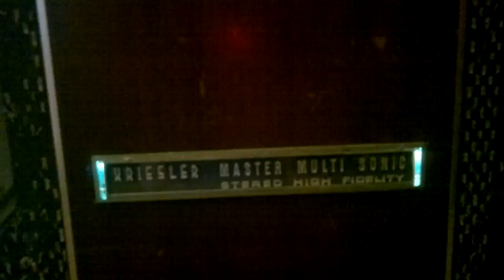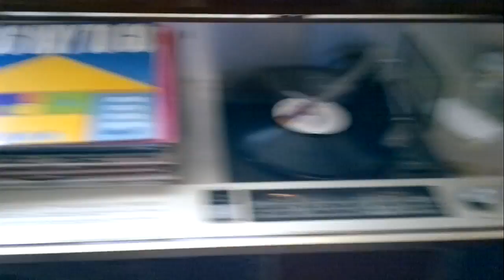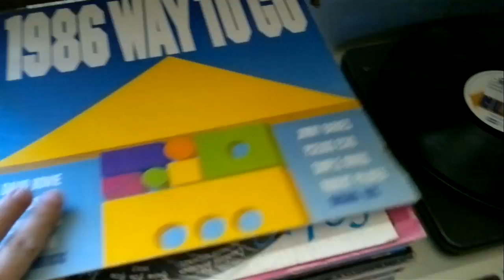Kriesler Master Multi Sonic Stereo 11-103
I have had this for awhile now, which I found on the side of the road for trash collection.  It did power on but the sound was distorted and it took a lot to get it right.  I replaced all of the electrolytic caps and most of the resistors. But the problem was in the tone circuit and those caps were poly's which people claim to last forever, but in this case this was not true..  I also needed to clean up around the tube sockets to remove loose fine wire that causing a short.

I will be getting some speaker cloth to cover the speakers soon.